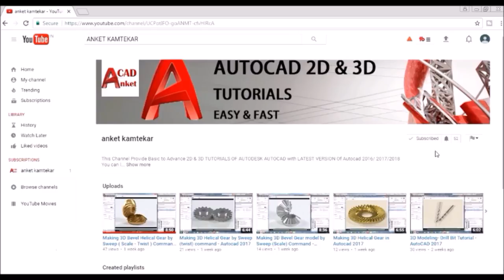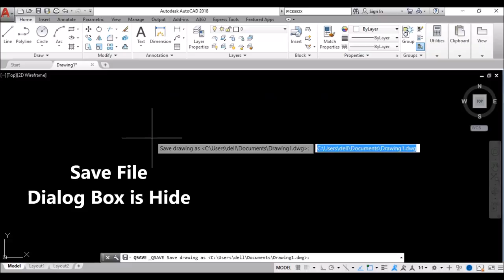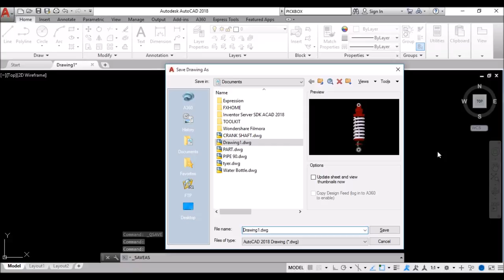File Save,Open,Save As,New Dialog Box Missing In AutoCAD - Filedia Command - Tips & Tricks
AutoCAD 2D & 3D Tutorials

In this Video We See How to Fix Problem of File Save , File Open , File Save As , New File Etc. Dialog Box Not Visible .

Let's Solved This Problem
Command : FILEDIA
Enter value : 1 ( For Visible Dialog Box)
Enter value : 0 ( For Hide Dialog Box)
 Then Solved This Problems Try It...